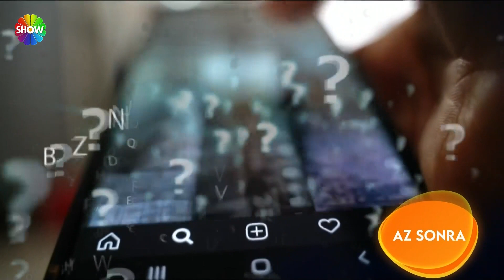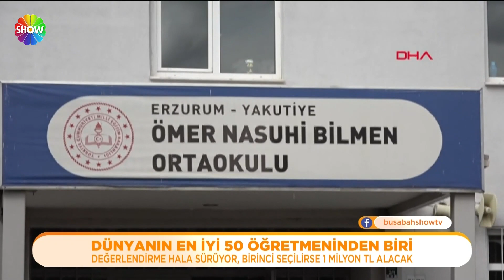Bu Sabah 497. Bölüm | 6 Ekim 2023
Bu Sabah 497. Bölümünde; Ebru Akel ve Murat Güloğlu 90'lar Evi'ne giderek zaman yolcuğuğu yaptı. İki sevilen sunucu 90'lar Evi'nde keyifli zaman geçirerek, eski çocukluk günlerine döndü.

Bu Sabah 497. Bölümünde; Mahkeme bir iş yerinin sohbet grubundan çıkarılan çalışana 134 bin 411 sterlin ( 4.4 milyon lira) tazminat ödemesi verilmesine hükmetti.